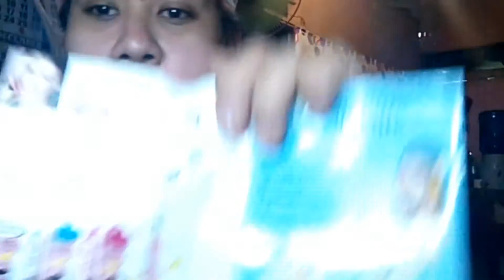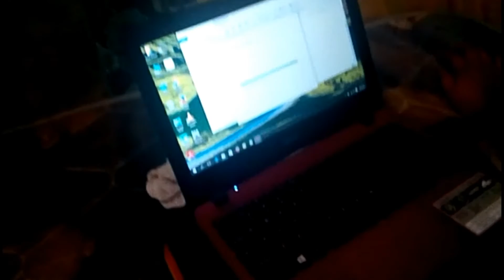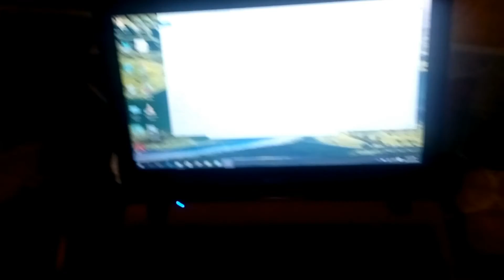#399. NAMAGA ANG MIDDLE FINGER KO!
WELCOME TO OUR DAILY VLOGS!!!
•Love-Love-Love❤❤❤

For Bussiness Inq. Or Reviews